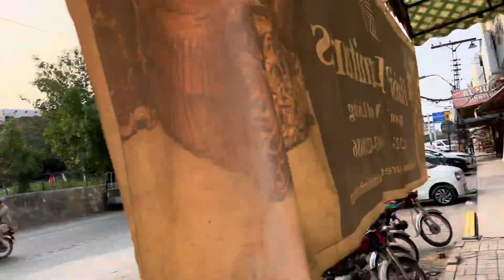Tayyab ki shadi ka furniture pasand karliya 😍(12lac 🥲)